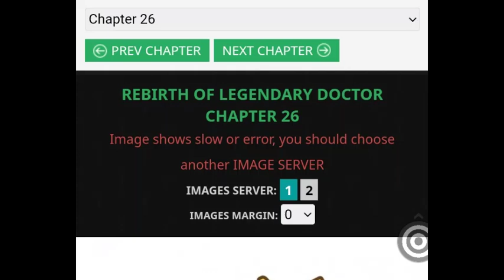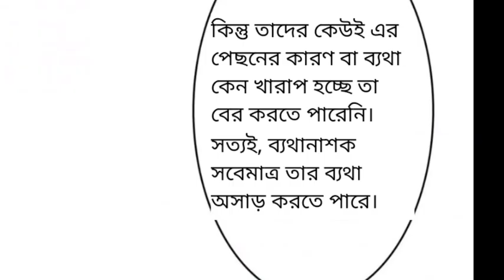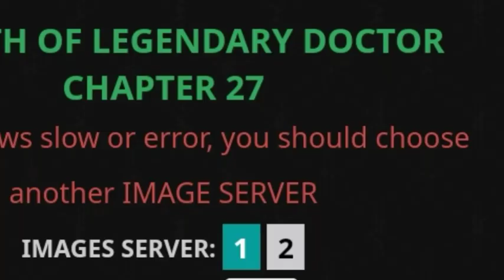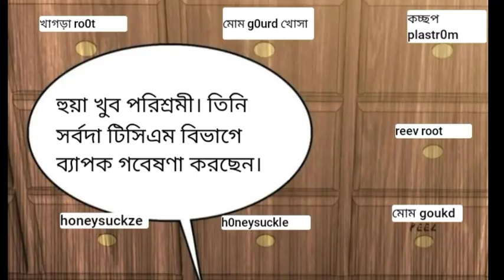(13)Rebirths of a Doctor: Struggles of Xing Aofei | in bangla explained by srmangatranslator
*Title:** Rebirth of a Doctor: Struggles of Xing Aofei | Chapter13 🌟

**Description:**
Welcome to SR Manga Translator! In this exciting first chapter, we follow the journey of Dr. Xing Aofei, whose life takes a dramatic turn after a tragic accident. Given a second chance at life, he finds himself facing new challenges as he navigates the complexities of the "Wrap You Up to the Human’s Pinnacle of Life System." Will he rise to the occasion or succumb to the pitfalls ahead? Join us on this emotional rollercoaster as we explore the rebirth of a dedicated doctor! 📖✨